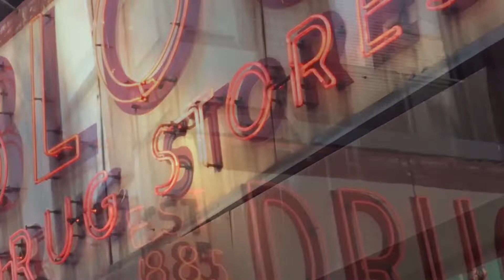Block Drug Store•Hype Lights NEON•134 year old Pharmacy•NYC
Block Drug Store•Hype Lights NEON•134 year old Pharmacy•NYC. Great old Neon signage that survives along with the business.